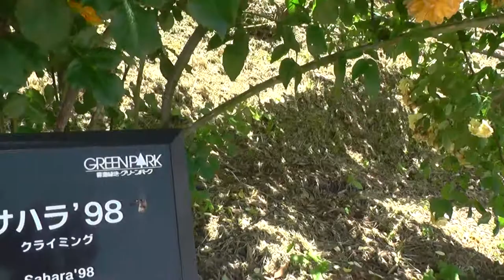薔薇バラRoseサハラSahara